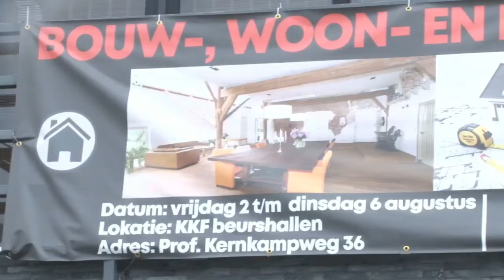20 06 2019 9e bouw, woon en huishoudbeurs opkomst